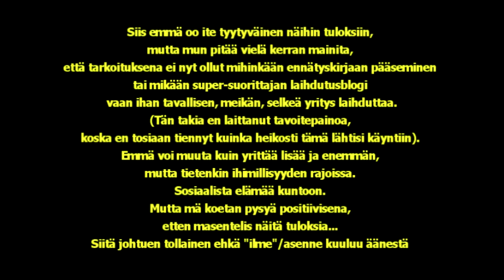Uusis laihduttaa #7 & #8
Jäi viime viikon jakso välistä niin tässä katan molemmat  viikot, ja tuo +0,6 kg tarkoittaa nyt kahden viikon aikana tullutta. Ens viikolla taas uutta kuvamateriaalia.
Also, teen kesän lopussa tsekkauksen myös hiuksista.